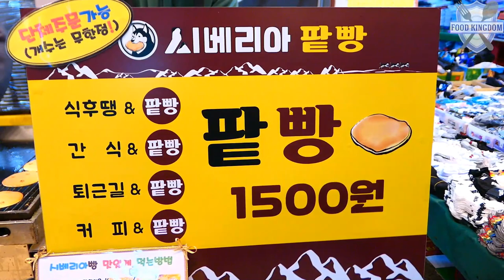달콤한 디저트 시베리아 팥빵 / Red bean pancake (USD 1.3) / Korean street food / 길거리음식 / 서울 망원시장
이름이 특이한 팥빵이네요 일본말로 '도리야끼'라고 하는 디저트~
시베리안 허스키의 발바닥을 찍어서 완성한다고 팥빵이름을 지으신듯합니다. 여러가지맛의 생크림과 팥소를 넣어 달콤,부드러운 길거리디저트입니다.